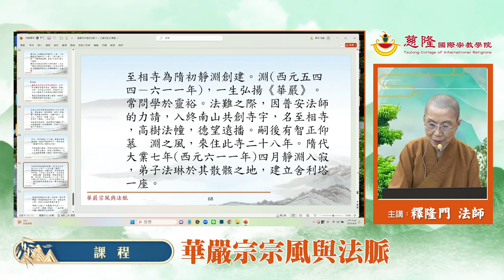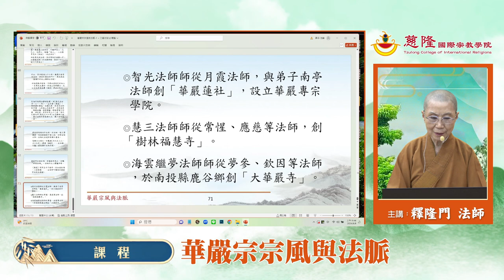華嚴宗風與法脈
教授師：慈隆國際宗教學院 創辦人 釋隆門 法師
英國劍橋大學哈默頓學院博士後研究
現任 金龍山法輪禪寺 住持